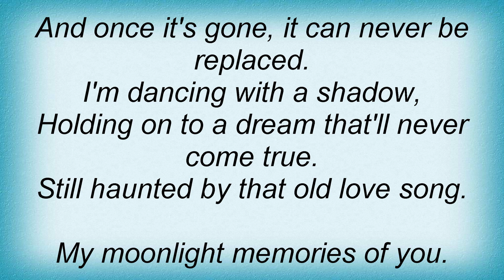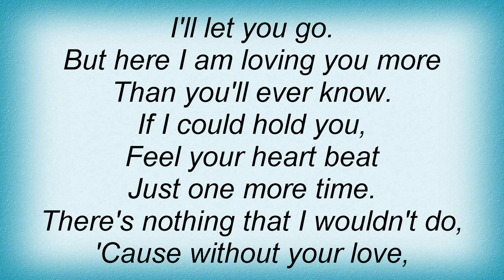Barry Manilow - My Moonlight Memories Of You Lyrics_1